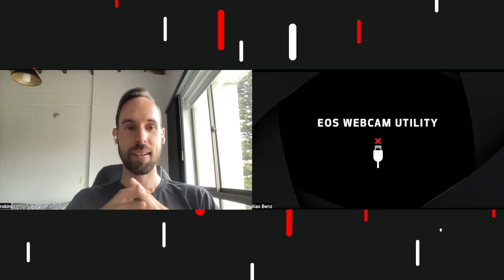How he reverse-engineered the online dance learning experience.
During this Podcast, one thing that stood out for me is his amazing ability to reverse engineer the learning process.

He is the definition of putting yourself in the shoes of your students to understand their real needs.

Robin Campbell is a brilliant entrepreneur, teacher, YouTube content creator and citizen of the world.

He’s the founder of the Dance Dojo an online school that specialized in Salsa and Bachata. He operates his business in Medellin Columbia.

👨🏽‍💻Visit our online salsa school and speed up your learning process.